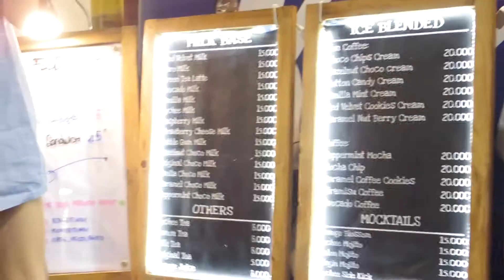Coffee Diary: Ketemu lagi Sama Kombitiam di Head Quarters Market Surabaya 2017